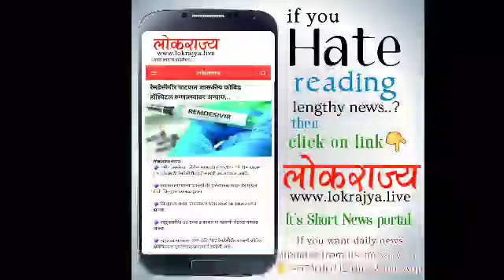अंतरराष्ट्रीय हिंदु परिषद, राष्ट्रीय बजरंग दल व महिला परिषद तर्फे वर्धा ग्रामीण परिसरात राशन वितरण